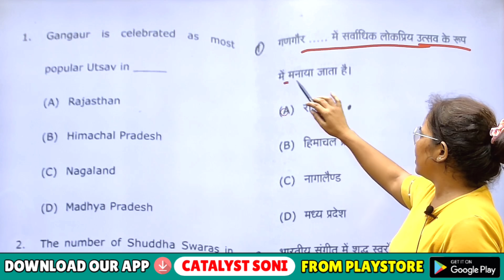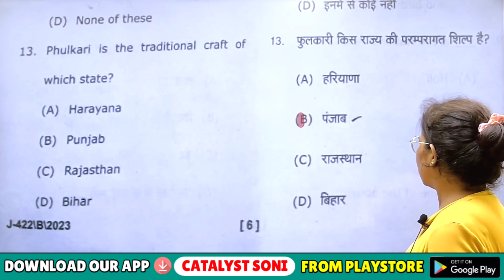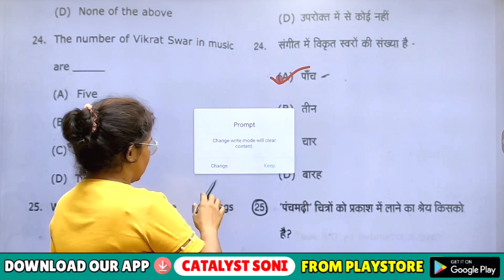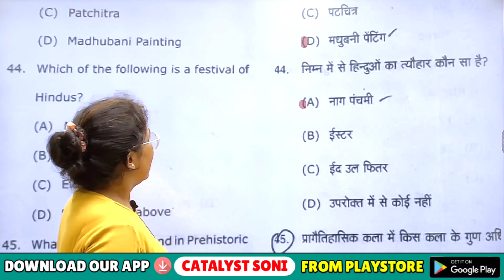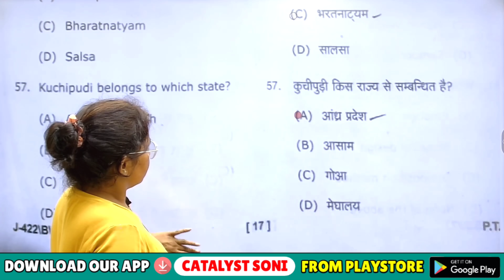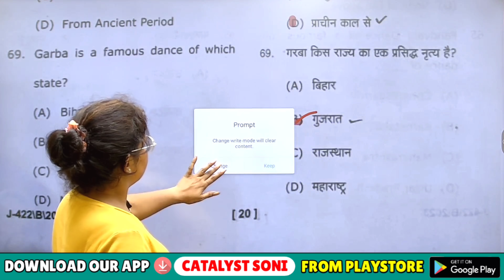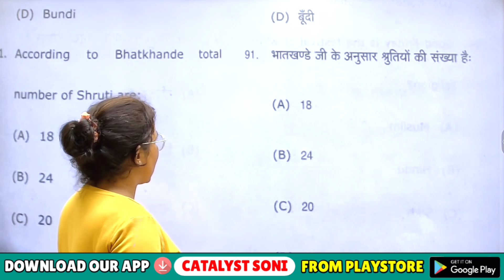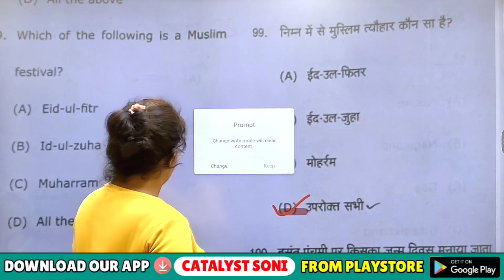🔥Agra B.ed 1st Year Exam 2023 | BD-107 Answer Key | Art and Aesthetics Answer Key | Catalyst Soni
🎯अब AGRA B.ED 1ST/2ND के बचे हुए पेपर के PAID NOTES & FREE PDF & MCQ TEST हमारे ऐप पर भी Available है:-

agra university b.ed 1st year exam date...
bed 2nd year exam date 2023
dbrau
up bed counselling
agra university b.ed exam pattern 2023
agra university bed latest news
agra university b.ed exam date 2023
catalyst soni
sony catalyst
crystal soni
art and aesthetics b.ed 1st year
bd 107
bd107 answer key
bed 107 answer key
bed today paper solution
bed answer key 2023
catalyst soni b ed 1st year
today bed exam answer key
b.ed answer key 2023
bd 107
bd 107 answer key 2023
b ed course
b.ed
b.ed 1st year classes in hindi
bed 1st semester exam 2023
today b.ed exam paper answer key
agra
answer key b ed 2023
bed
b ed 107 paper answer key